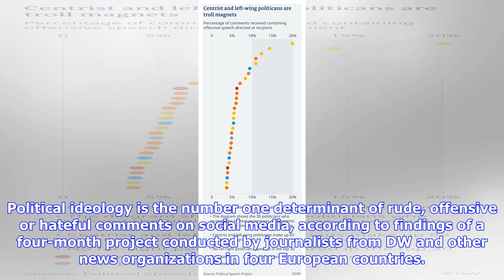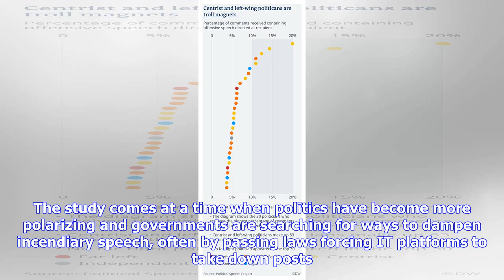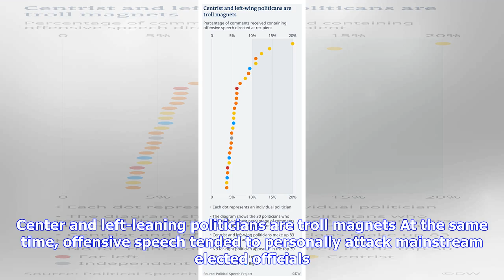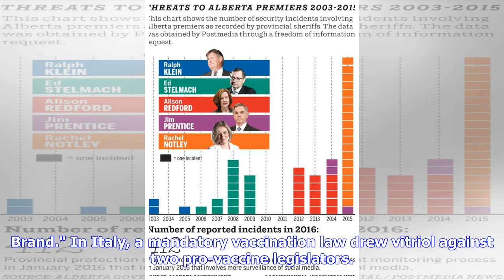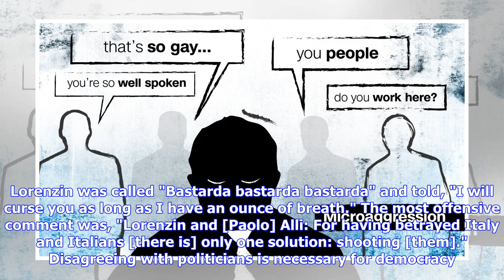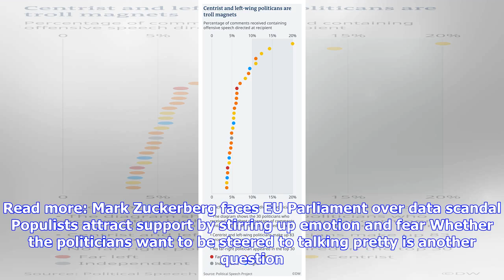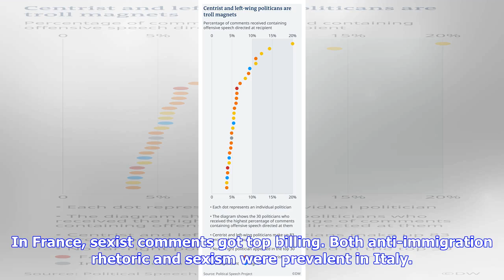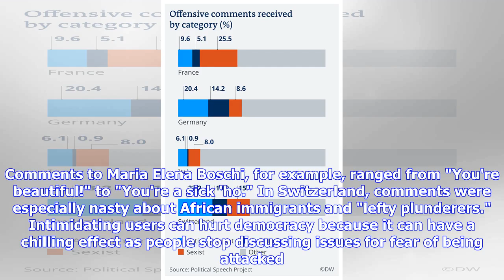Breaking News | Want to quell hate speech on social media? Talk to right-wing politicians | DW | 28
Breaking News | Want to quell hate speech on social media? Talk to right-wing politicians | DW | 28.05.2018

Political ideology is the number one determinant of rude, offensive or hateful comments on social media, according to findings of a four-month project conducted by journalists from DW and other news organizations in four European countries. Comments posted on right-wing and populist politicians' Facebook and Twitter feeds generated the most offensive comments directed at elected officials from the center or the left. Moreover, prominent female politicians in France and Italy bore the brunt of mo...